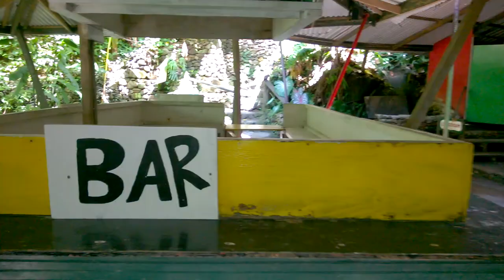Screws Sulphur Spa Dominica